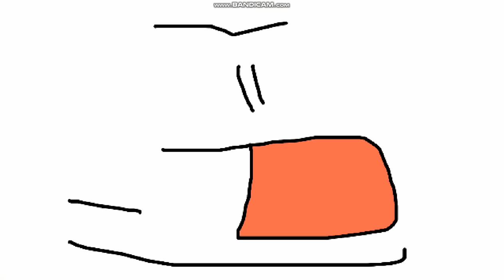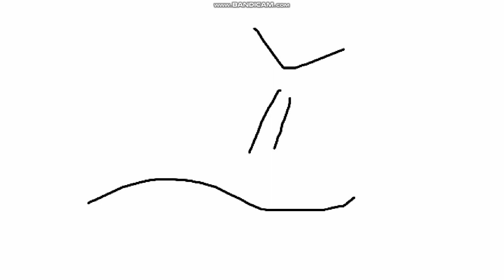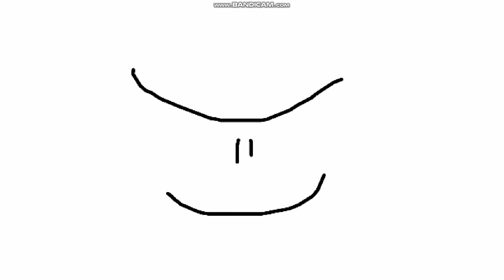Ashin y Sally E2C Vistazo Por Unos Cuantos Cupones de Alimentos Mas